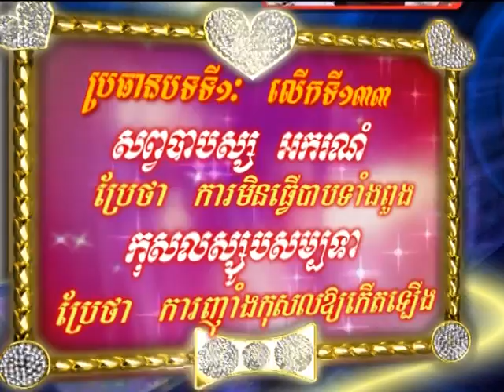នាទីព្រះពុទ្ធសាសនាផ្សារភ្ជាប់ និងសង្គមលើកទី១៣៣ ភាគ១